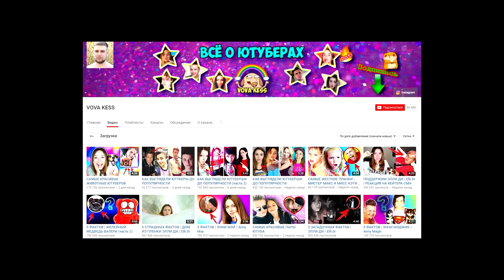ЮТУБЕРЫ НАД КОТОРЫМИ ИЗДЕВАЛИСЬ В ШКОЛЕ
Ютуберы над которыми издевались в школе. Кого из блогеров унижали и оскорбляли в школе? Настя Шпагина, Алена Венум, Саша Кэт, Мари Сенн и Анастасиз.